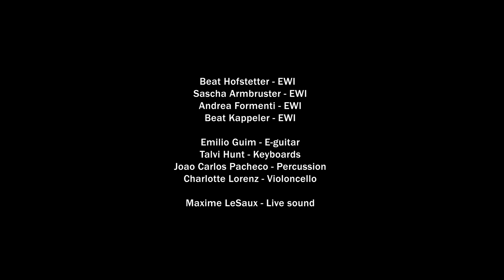EW-4 + Ensemble of Nomads (trailer)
Project: Two by Four - Tour Autumn 2021
Compositions by Piotr Peszat, Stefan Wirth, Wolfgang Heiniger and Emilio Guim
Recorded live in Neubad, Luzern - 28. October 2021

Performed by EW4 + Ensemble of Nomads
Video produced by La Pataconera
Audio mixed by Emilio Guim

Musicians:
Beat Hofstetter, EWI
Sascha Armbruster, EWI
Andrea Formenti, EWI
Beat Kappeler, EWI
Emilio Guim, E-Guitar
Talvi Hunt, Keyboard
João Carlos Pacheco, Percussion
Charlotte Lorenz, Violoncello
Maxime LeSaux, Live sound